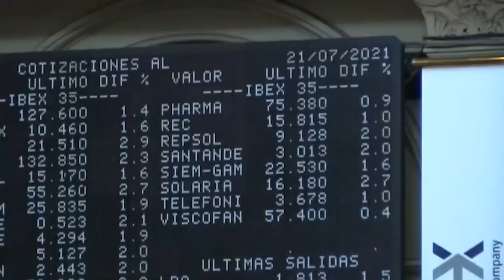📈🟢 El Ibex sube con fuerza y recupera los 8 700 apoyado en Sabadell, Amadeus y las acereras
El Ibex 35 y el resto de bolsas europeas han subido de forma destacada este martes (Ibex: +1,32%, 8.726,70 puntos). Al contrario de lo que ocurrió ayer, cuando acabó desinflándose, el selectivo ha aguantado en positivo después de las fuertes revalorizaciones que se vieron este lunes al otro lado del Atlántico. El Nasdaq repuntó más de un 3%, aunque cerró enero con caídas acumuladas del 9%.